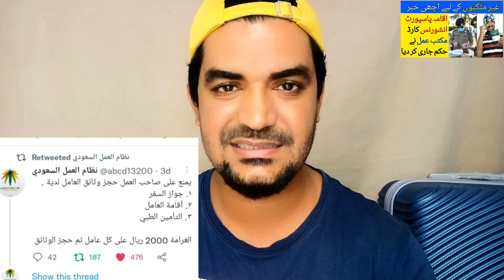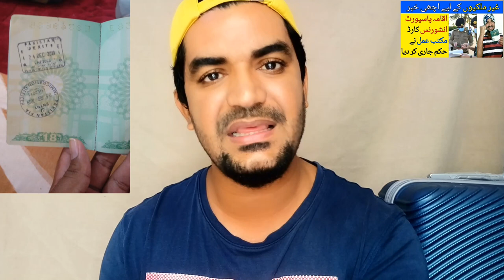Foreigners Living in Saudi Arabia were Given Great Facilities | Saudi News in Urdu and Hindi,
Saudi Arabia Latest Update News today in Urdu and Hindi, Saudi News in Urdu, Today News in Saudi Arabia, Foreigners Living in Saudi Arabia were Given Great Facilities | Saudi News in Urdu and Hindi, the employer is prohibited from seizing the worker's documents with him,
1-Passport
2-Worker Iqama
3-Medical Insurance
A fine of 2000 riyal for each worker whose documents were seized,